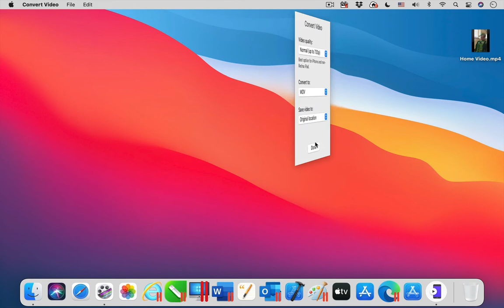Parallels Toolbox for Mac - Convert Video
The tool Convert Video is one of the 40+ tools that are included in Parallels Toolbox for Mac. ► Try it for free

With Convert Video, optimize your home movie or television shows for iPad or iPhone.